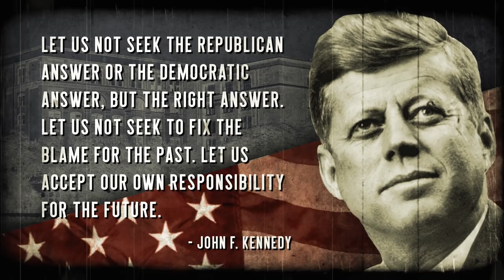Sammy Gravano on The Most Hated Kennedy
Sammy Gravano on The Most Hated Kennedy - a snippet about JFK from Patrick Bet-David's interview with The Bull. November 22, 1963 marks the 56th anniversary of the assassination of President John F. Kennedy. These short clips are all opinions and part of the story that connects what really happened that day.

Sammy "The Bull" Gravano: Salvatore "Sammy the Bull" Gravano is a former underboss of the Gambino crime family. He is known as the man who helped bring down John Gotti, the family's boss, by agreeing to testify against him and other mobsters in a deal in which he confessed to involvement in 19 murders.

JFK: John Fitzgerald Kennedy, often referred to by the initials JFK and Jack, was an American politician who served as the 35th president of the United States from January 1961 until his assassination in November 1963.